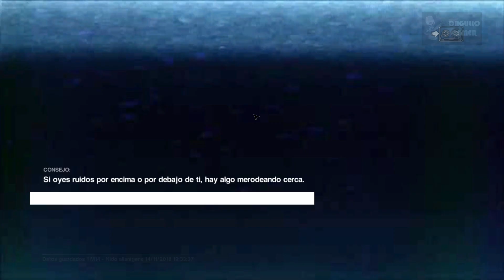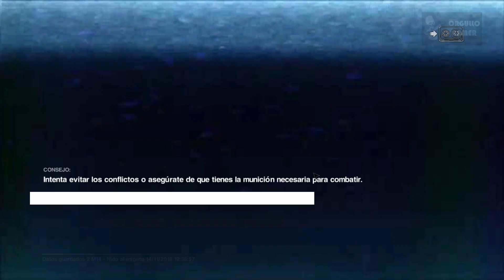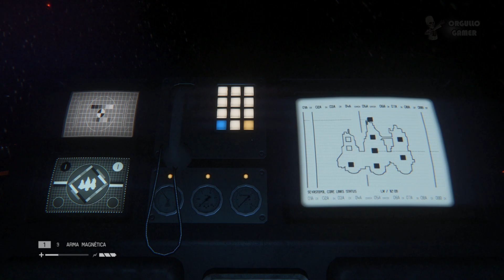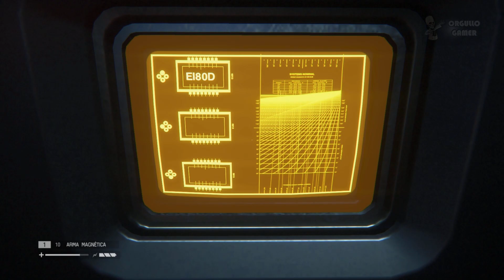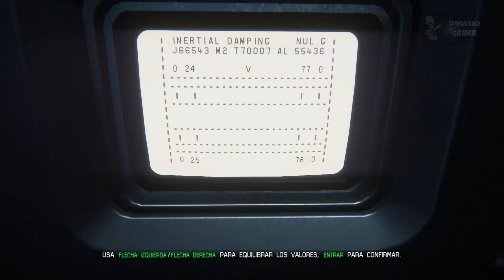Alien Isolation | Jugando en Español | Parte 39 | JP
"Colmena"

Gameplay ofrecido por Corthès

2014 - Sega, Creative Assembly, / Acción, survival horror

Descubre el verdadero significado del terror en Alien: Isolation, un juego de horror y supervivencia que transcurre en un ambiente de constante tensión y peligro. Han pasado quince años desde los sucesos de Alien™. La hija de Ellen Ripley, Amanda, se ve involucrada en una desesperada batalla por sobrevivir cuando se embarca en una misión que le permitirá averiguar qué sucedió realmente a su madre.

Indefensa y poco preparada, tendrá que arreglárselas para conseguir recursos, improvisar soluciones y usar su cerebro, no solo para cumplir con su misión, sino para seguir con vida.

Creado con el motor de juego CATHODE ™

SO: Windows 7 (32bit)
Procesador: 3.16Ghz Intel Core 2 Duo E8500
Memoria: 4 GB de RAM
Gráficos: 1GB (AMD Radeon HD 5550 or Nvidia GeForce GT 430)
DirectX: Versión 11
Red: Conexión de banda ancha a Internet
Almacenamiento: 35 GB de espacio disponible

Cómo lo hago funcionar:
El juego no necesita de ninguna configuración específica